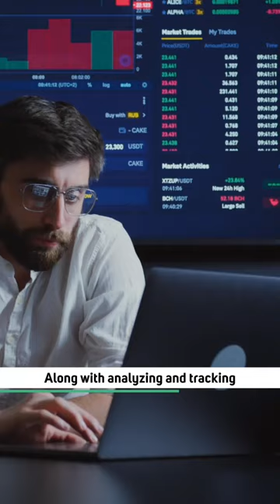Shocking Facts about Blackrock's Aladdin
Topics discussed in this video:

blackrock aladdin explained
the rise of blackrock
best software for asset management
blackrock aladdin software
how blackrock became the world's largest asset manager
blackrock aladdin wealth tech
what is blackrock's aladdin
world's largest wealth manager
top software for wealth management
blackrock: God of stock market